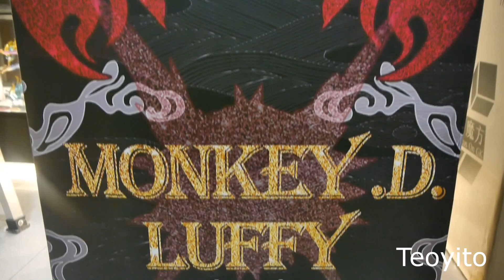Unboxing Luffy Gear 4!!! Resin statue